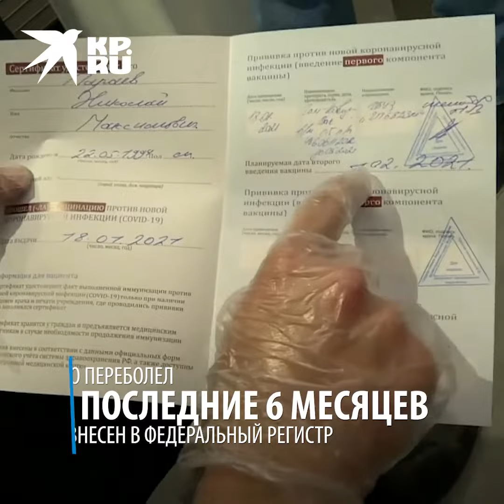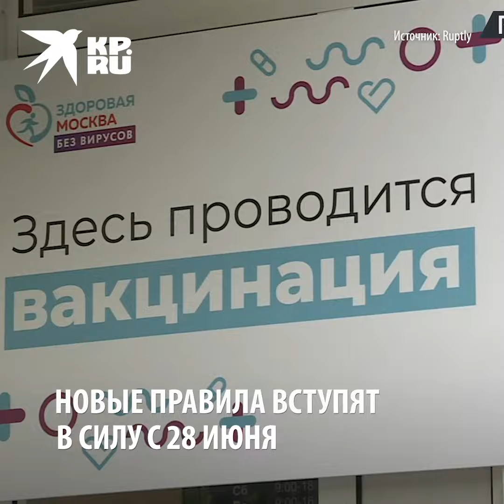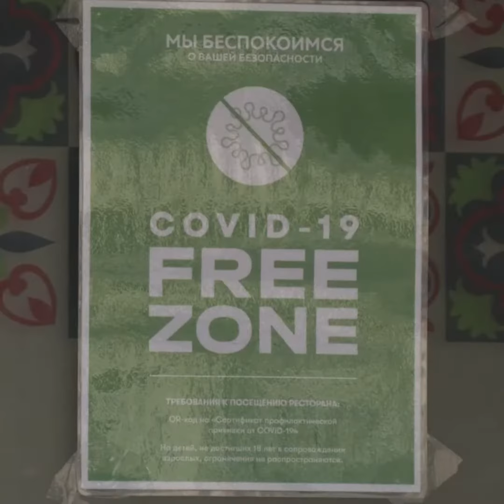Новые правила посещения кафе и ресторанов в Москве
В Москве вводятся новые ограничения. В кафе, рестораны, а также на концерты можно будет попасть только тем, у кого есть определенный QR-код или цифровой сертификат